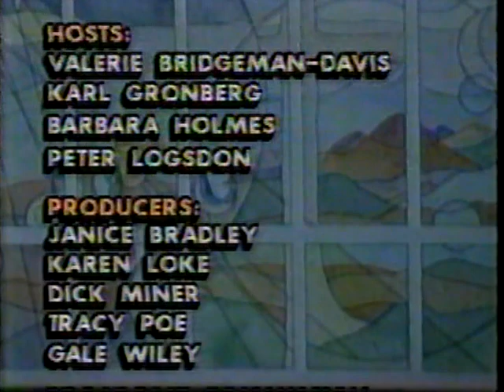Shechem Compact, Pt. 2- February 11, 1990